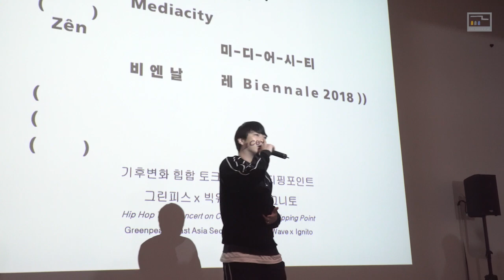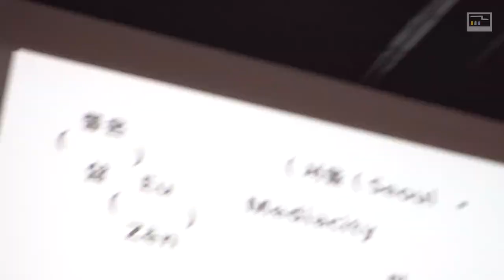SMB10 《좋은 삶》 〈아고라–행하는 법〉 토크 콘서트 Eu Zên Agora – How to Act Talk concert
제10회 서울미디어시티비엔날레 《좋은 삶》
〈아고라–행하는 법〉
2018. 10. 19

제목: 기후변화 힙합 토크 콘서트ㅡ티핑 포인트
참여자: 이그니토, 그린피스 동아시아 서울사무소
장소: 서울시립미술관

영상 기록 및 편집: 스튜디오 수직수평(유용지 + 홍철기)

The 10th Seoul Mediacity Biennale Eu Zên Opening performance
 Agora – How to Live
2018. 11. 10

Title: The Evolution of Homo Economicus: the Resurrection of Commoners
Lecturer: Gibin Hong, Hyeng Joon Park
Venue: Seoul Museum of Art

Video documentation and editing: studio SUJIKSUPYUNG (Yoo Yongi + Hong Cheolki)